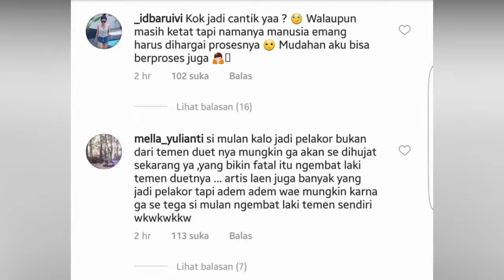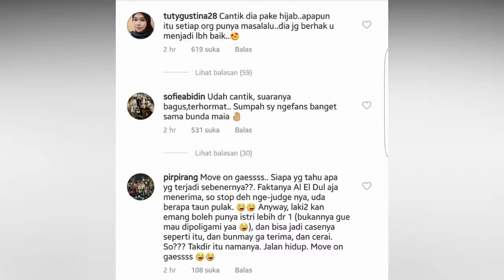Nyanyi Lagu 'Bukannya Aku Takut', Mulan Jameela Jadi Sorotan Netizen Karena Aksi Panggungn